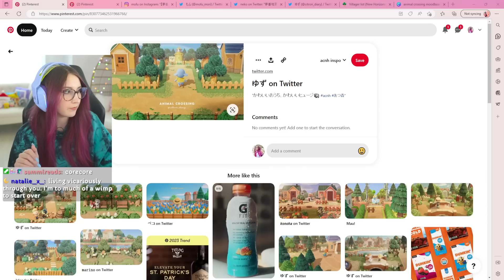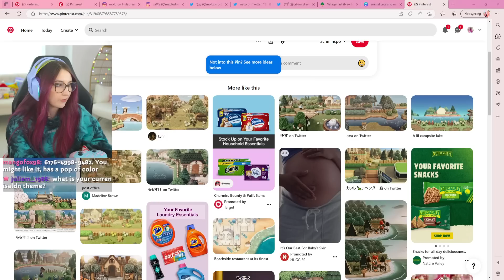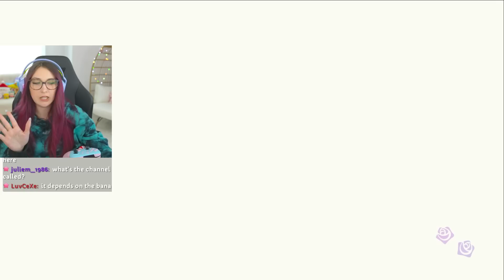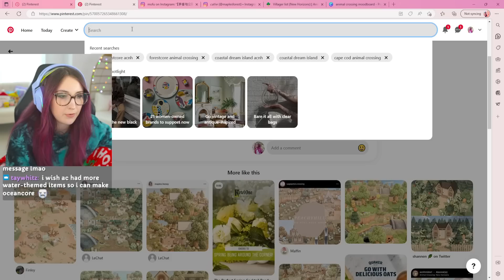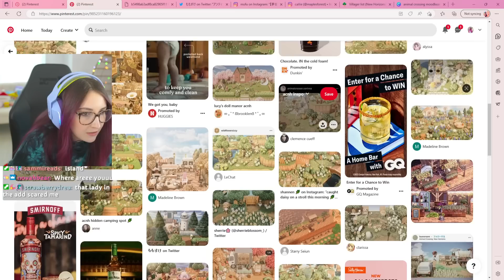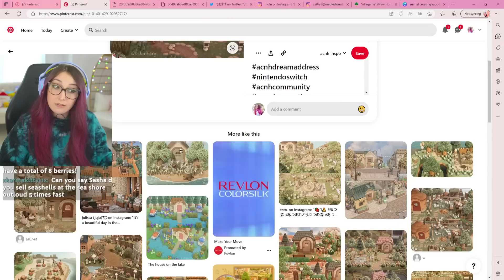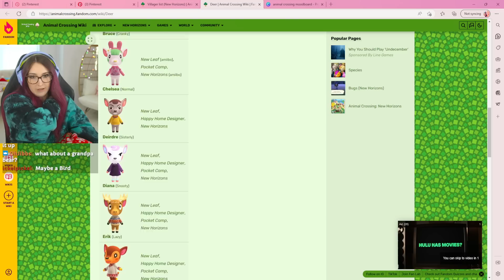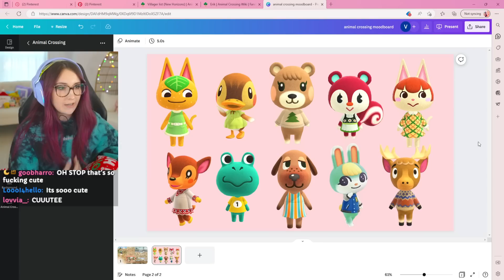making moodboards & choosing villagers for new animal crossing island (Streamed 3/13/23)